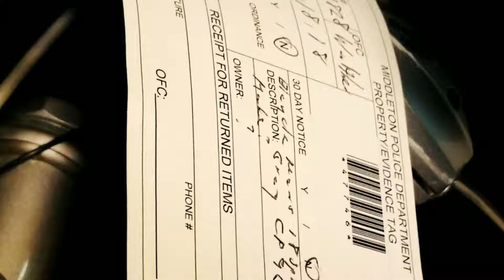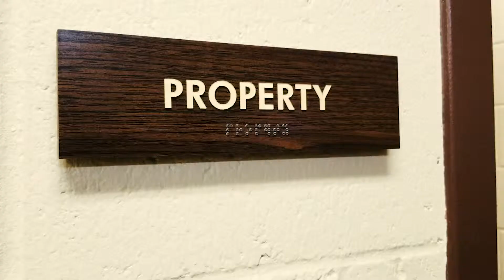WI POLICE LOST LOOT for 6am